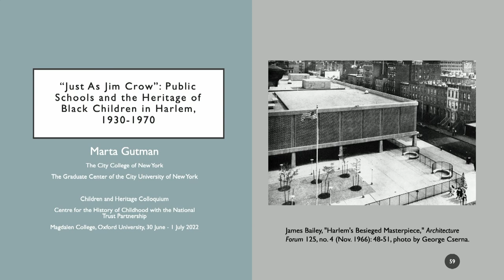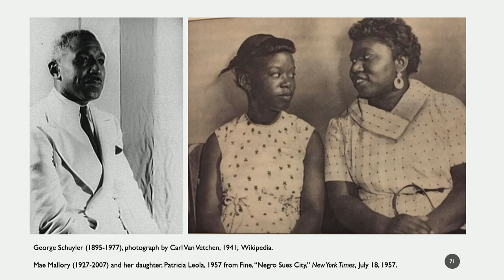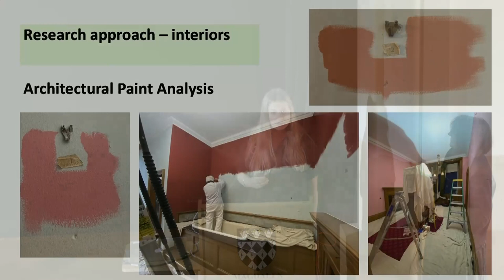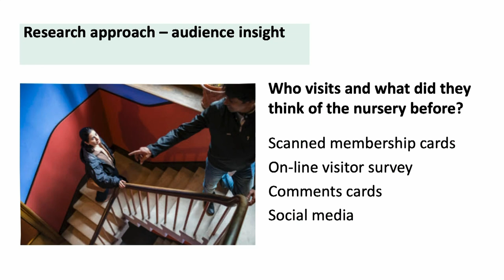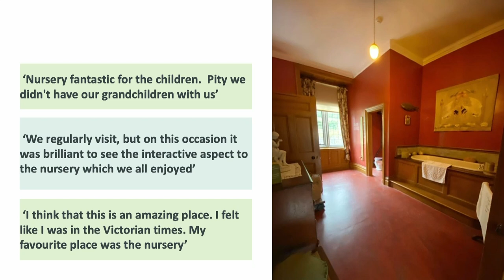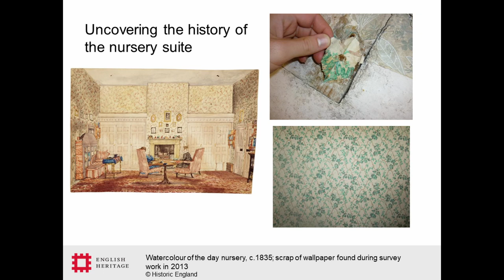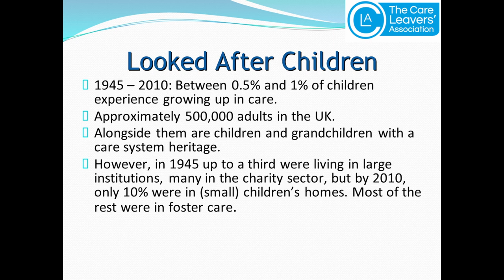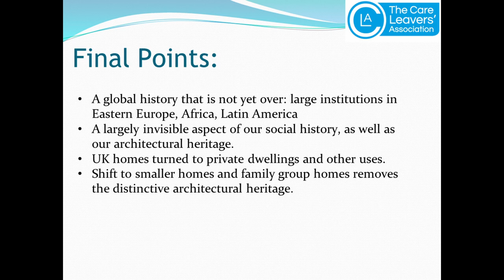Children & Heritage A colloquium Day 2 Session 2